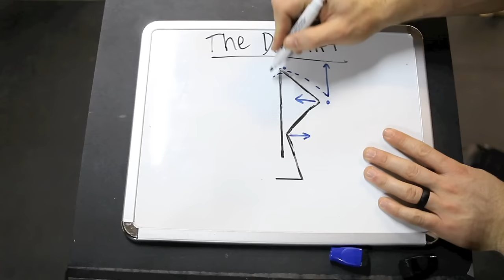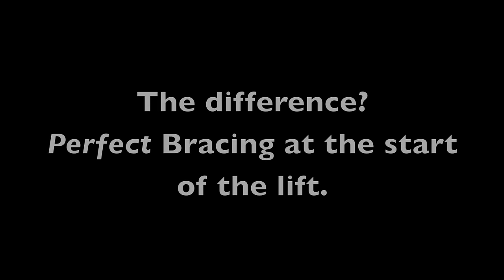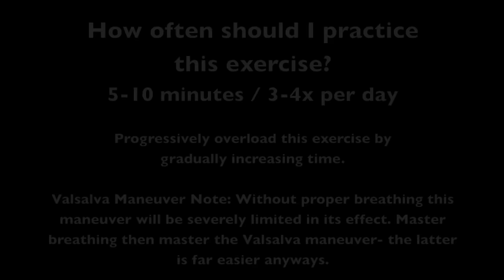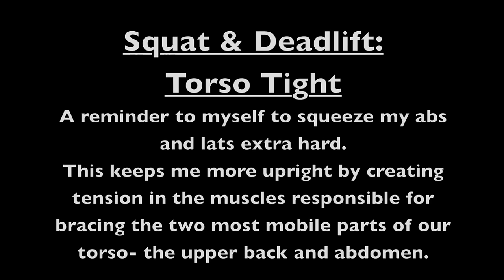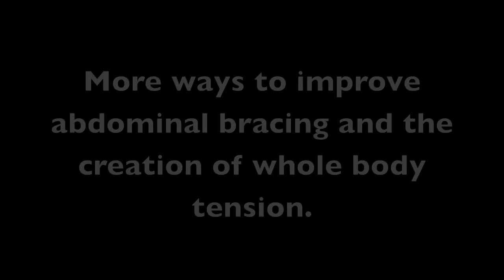HOW to Deadlift & Squat Correctly: Breathing, Abdominal Bracing & Total Tension (Ft. Cody Lefever)